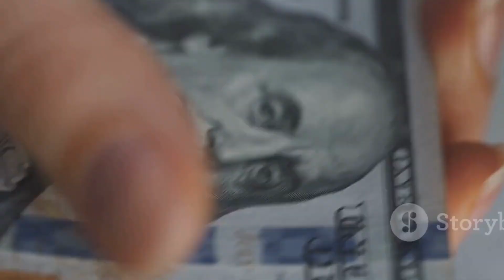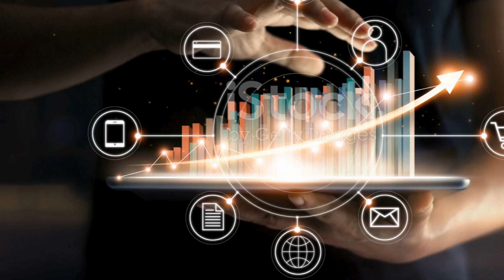How to Set Clear Financial Goals: Your Path to Wealth and Success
Are you ready to take control of your financial future? In this video, we'll guide you through the essential steps to setting clear financial goals that will pave the way to your wealth and success. Whether you're saving for an emergency fund, planning for retirement, or aiming for financial independence, having clear goals is the first step. Let's get started!

Timestamps:
0:04 - Introduction
0:08 - Define What "Rich" Means to You
0:30 - Set SMART Goals
0:42 - Break Down Goals into Short-Term, Medium-Term, and Long-Term
0:52 - Create an Action Plan
0:58 - Prioritize Your Goals
1:03 - Review and Adjust Regularly
1:05 - Stay Motivated and Accountable
1:14 - Practical Example and Conclusion

Key Takeaways:

Define What "Rich" Means to You
Set SMART Goals
Break Down Goals
Create an Action Plan
Prioritize Your Goals
Review and Adjust Regularly
Stay Motivated and Accountable